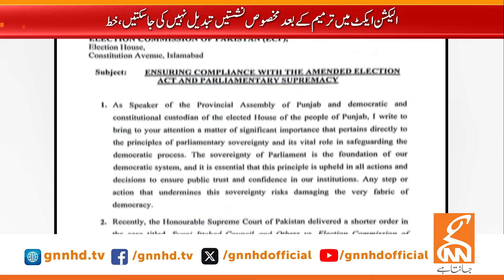Government In-Action after Constitutional Amendment | News Bulletin | 08 AM |20 September 2024 |GNN